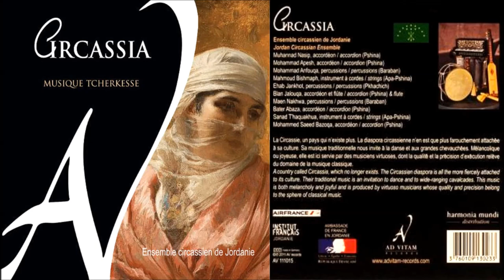Zafâtu / Sinana / Widg / Adiga Jagu (Circassian Ensemble of Jordan)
Four Circassian (Adiga) folk dance melodies performed by the Circassian Ensemble of Jordan. Taken from the album “Circassia” (2012). See tracklist/details below:

01. Zafâtu (00:00)

02. Sinana (04:26)

03. Widg (07:54)

04. Adiga Jagu (10:05)